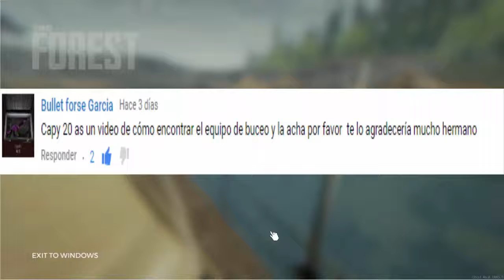Como encontrar el equipo de buceo en the forest